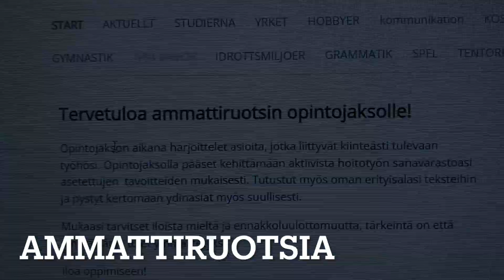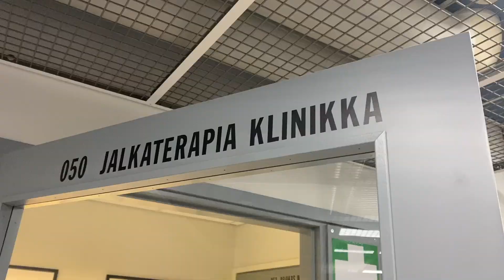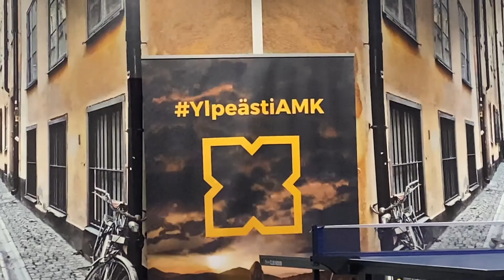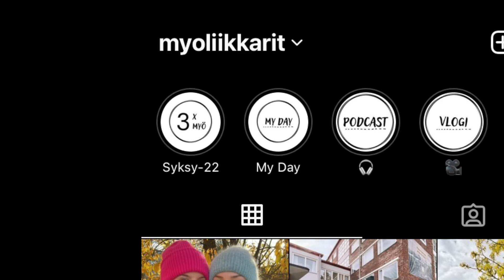LiikkariLife - Katin viikko